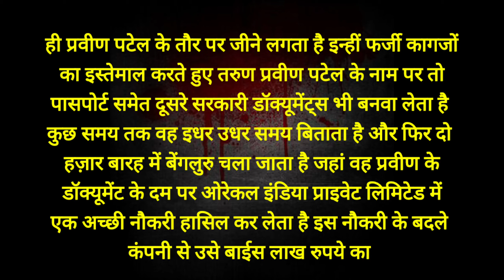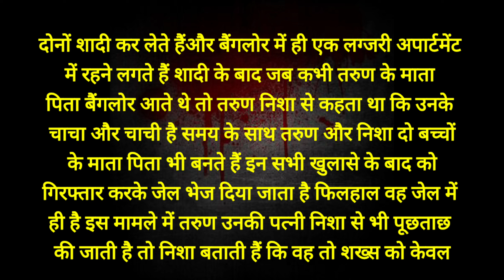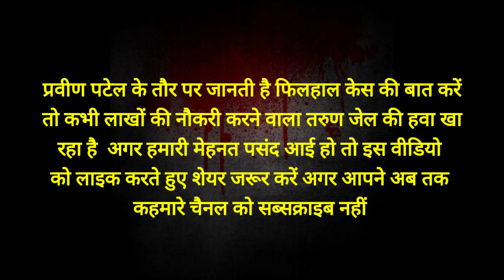13 साल बाद पकड़ा गया कातिल // Sajni Murder Case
13 साल बाद पकड़ा गया कातिल // Sajni Murder Case